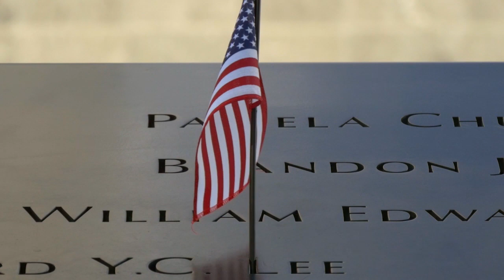God Bless The U.S.A - Lee Greenwood | HIGH QUALITY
I've been thinking about this video for the last few weeks! I love of this country, and this song. This is not a Political song. so dont make it one.
I SPENT ALOT OF TIME ON THIS VIDEO! CAN WE HIT OVER 1K VIEWS!!